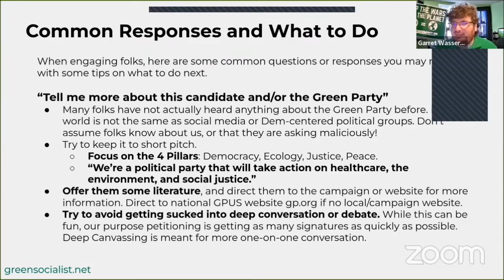Campaign Training (Petitioning and Ballot Access): Common Responses and What to Do (Part 1)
These clips are taken from the Green Socialist Organizing Project's Campaign Training series.